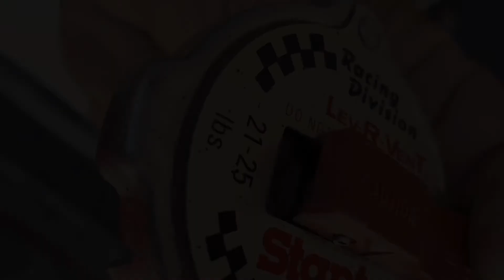2JZ swap Ford Falcon testing at Santapod 2022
South London retro crew and Yam Yam test day @ santapod 2022